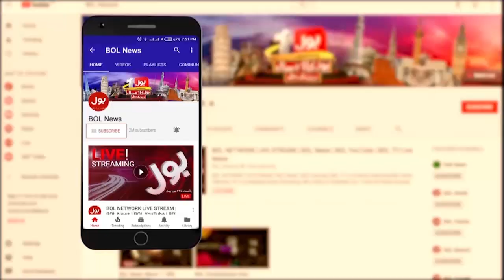Imran Khan Popularity Gained | Sheikh Rasheed Exposed PDM | Breaking News